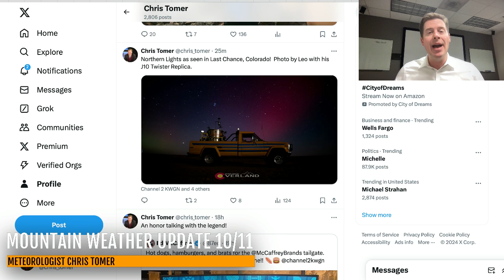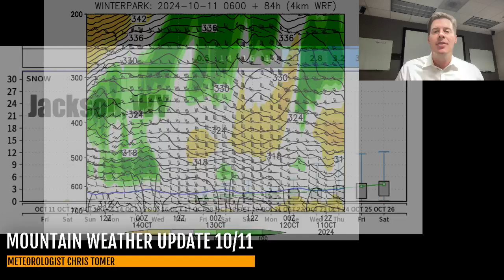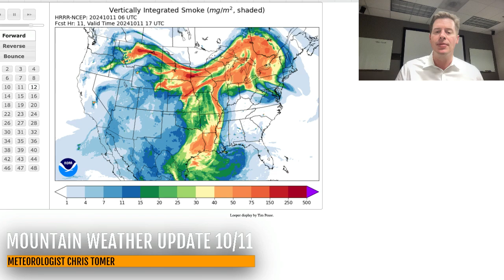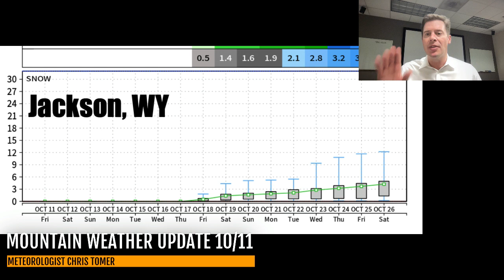Mountain Weather Update 10/11, Meteorologist Chris Tomer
Storm system with snow 10/17-10/18 for Intermountain West, Aurora Borealis, wildfire smoke forecast, jet stream and precipitation forecast through 10/20.